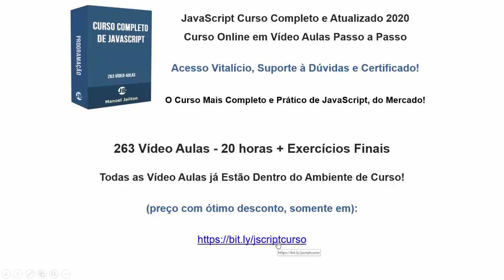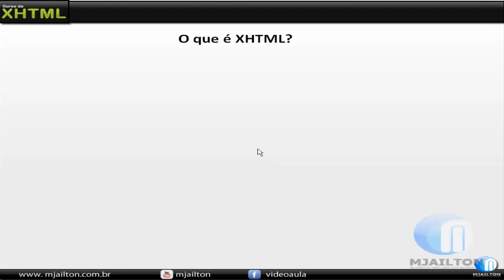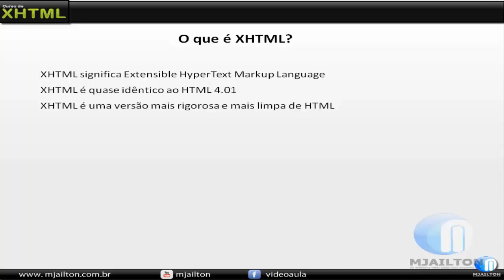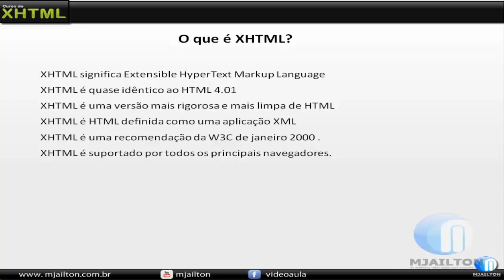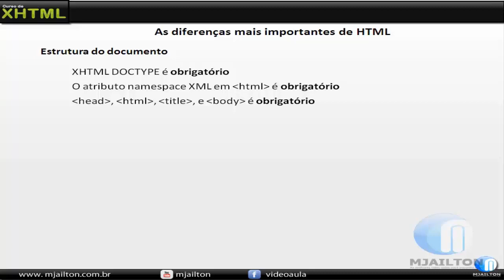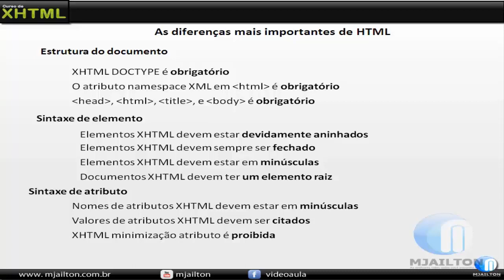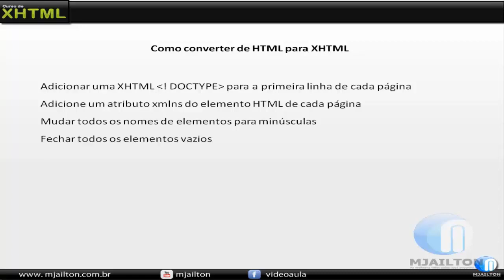Curso de HTML HTML5 CSS CSS3 e JavaScript - Aula 004 - O Que é XHTML?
👉👉 VOCÊ CONHECE A FORMAÇÃO COMPLETA EM JAVASCRIPT, COM 263 VÍDEO AULAS?

Esta série de vídeo aulas com aulas de demonstração da nossa Formação Completa em HTML, HTML5, CSS, CSS3 e JavaScript.

Um Verdadeiro curso de Criação de Sites com HTML, HTML5, CSS, CSS3 e JavaScript, na prática.

São os conhecimentos iniciais para quem pretende ser um Webdesign (web design) profissional, começando pelo que é necessário para se tornar um Desenvolvedor Front End (Programador Front End Web).

263 Vídeo Aulas - 20 horas de Conteúdo + Exercícios Finais

Um Excelente Estudo a todos!

✔️ LISTA DAS LIÇÕES JÁ PUBLICADAS:

Todas as lições já publicadas, desde nosso Curso de HTML, HTML5, CSS, CSS3 e JavaScript: